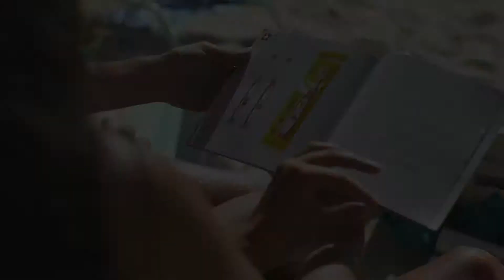Dentissimo Tbrush KIDS SMMvideo A1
DENTISSIMO Premium Oral Care products from Switzerland.
9-in-1 BIO-Natural action.

- Exclusive Swiss design, soft touch tube and box, elements of embossing, silver, UV-varnish, refined organoleptic properties makes it more a luxury cosmetic than a toothpaste;
- Active formula 9 in 1 with special organic ingredients (geranium maculatum extract), preventing inflammation, formation of cavities, restoring enamel and bone tissue (hydroxyapatite);
- Free of: SLS, gluten, triclosan, perioxide, lactose, paraben, flavoring agents, colorants, dyes, artificial sweeteners or preservatives;
- Collection of toothbrushes sterilized in the process of packaging;
- Mouthwashes as themed product lines extension

Toothpastes available at the United States now:
- BIO-Natural for daily use
- PREGNANT Lady with folly acid for ladies ready for family planing, pregnant women and postpartum moms
- GENTLE Care for adults and LGBT community with additional antibacterial properties
- KIDS for 2-6 year old with tasty caramel flavor safe to swallow